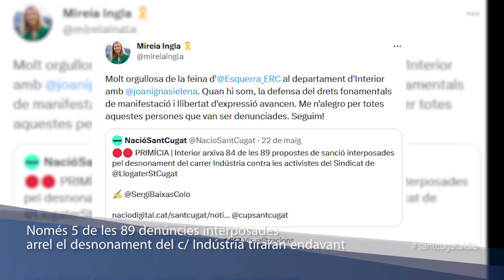Només 5 de les 89 denúncies interposades arrel el desnonament del c/ Indústria tiraran endavant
La Conselleria d'Interior ha arxivat 84 de les 89 denúncies interposades arrel el desnonament del carrer Indústria de juny de l’any passat. Una concentració convocada pel Sindicat de Llogateres que va demanar fa unes setmanes a ERC a Sant Cugat que assumís responsabilitats envers els processos judicials, com a partit al capdavant de l’alcaldia de Sant Cugat i del departament d’Interior de la Generalitat.

Un cop es van fer públic l’arxivament del gruix de denúncies, l’alcaldessa Miraie Ingla es va mostrar “orgullosa de la feina des d'ERC al departament d'Interior en la defensa del drets fonamentals de manifestació i llibertat d'expressió avancen”.

Per la seva part, des del Sindicat de Llogateres han afirmat que l’arxivament d’algunes de les multes “demostra que la repressió al moviment per l'habitatge és una qüestió de voluntat política”. També posen en valor que l’arxivament s’ha produït “gràcies a la pressió constant exercida pel sindicat i el conjunt del moviment per l’habitatge davant de cada cas repressiu”.